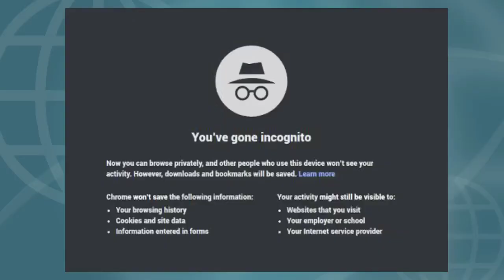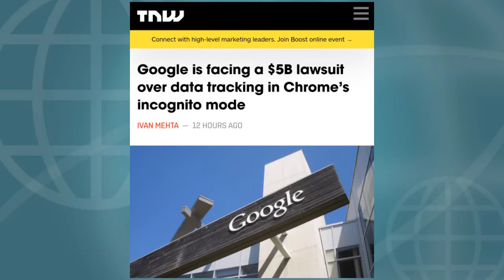Chrome incognito Mode is Not Secure - Google Always Tracking..!!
Hello Guys Aaj Me Aapko Es Video Me Batane Wala Hu Ki Chrome Incognito Mode Ab Secure Nhi Hai

My Mic
My Tripod

*IMPORTENT NOTICE*
Aadarsh Shukla